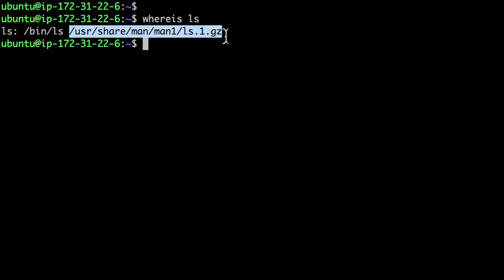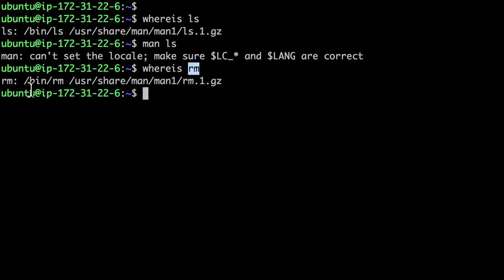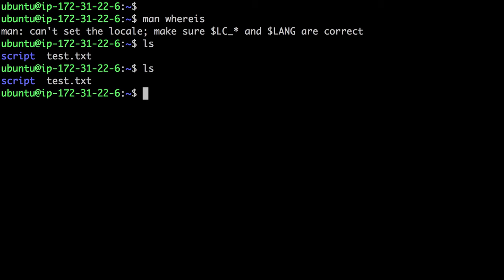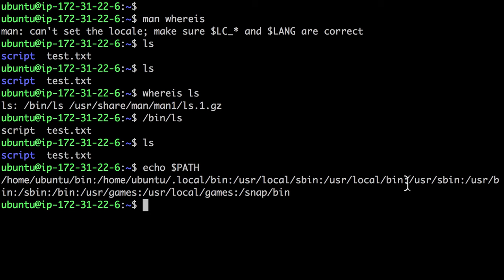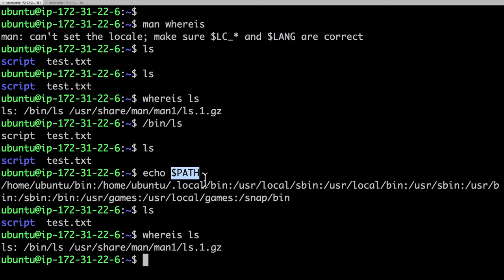Linux - File find 2 : whereis, $PATH